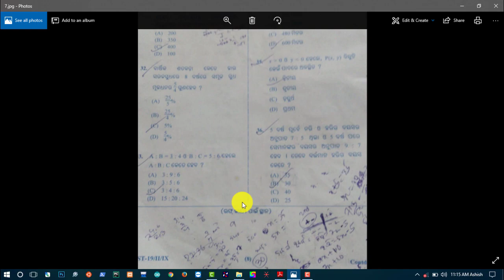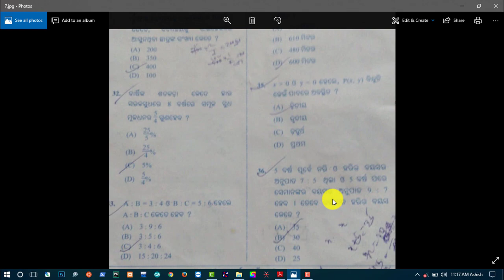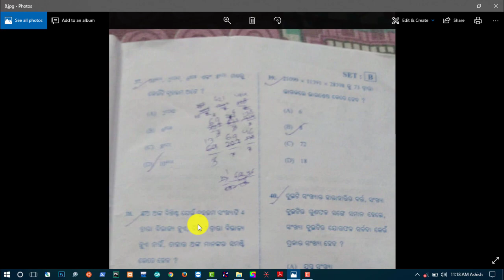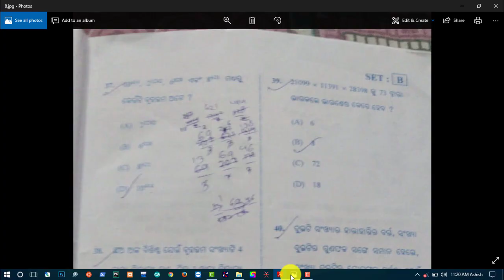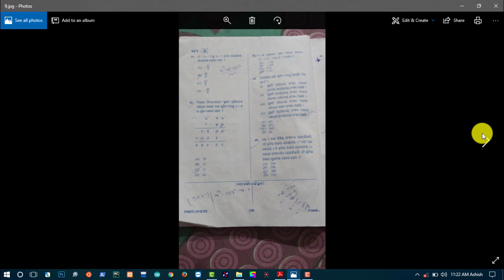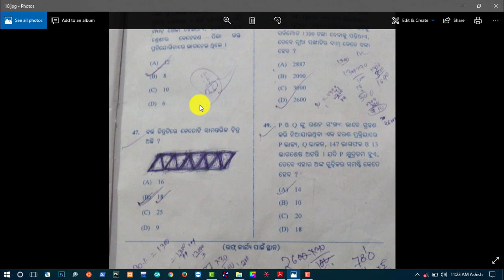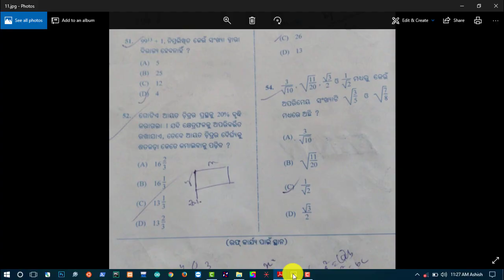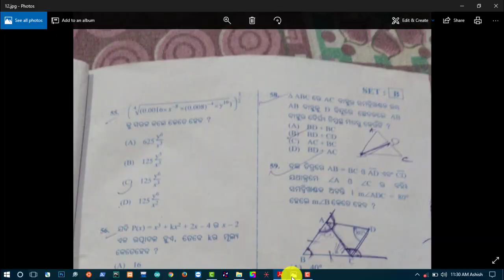Pathani Samanta Mathematics Scholarship 2019 | Pathani Samanta Math Exam Answers 2 by digital book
About -

1.Mic for Voice Recording

2.Laptop in Low Budget below 35000 (Best)

3.Tripod for Camera